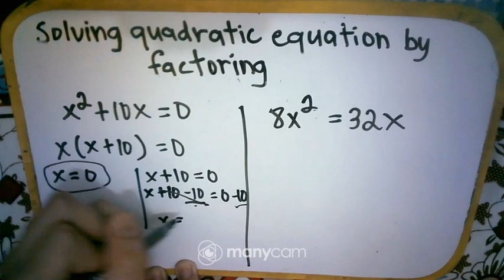Math 9 (First Quarter) Topic 4. Solving Quadratic equation by Factoring (Part 3/4)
In this video, the students will be able to solve quadratic equation by factoring.